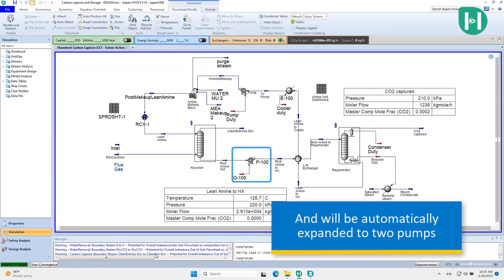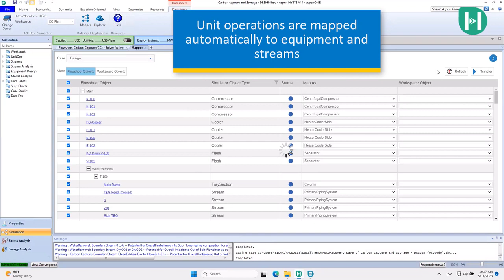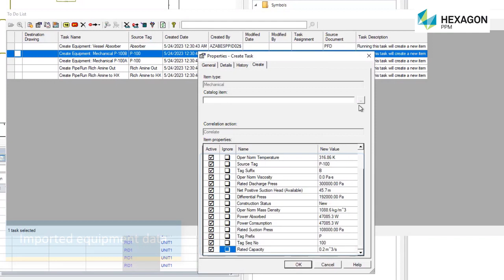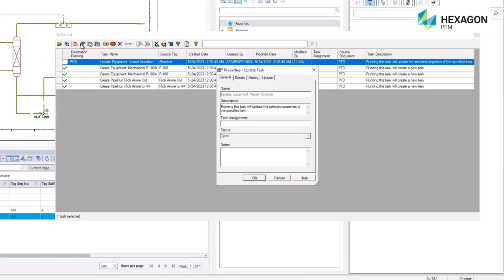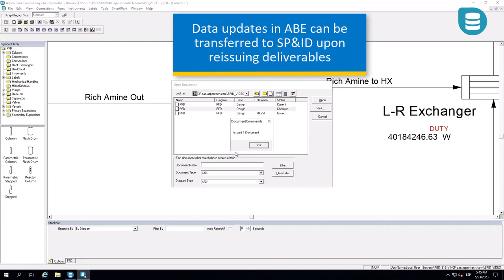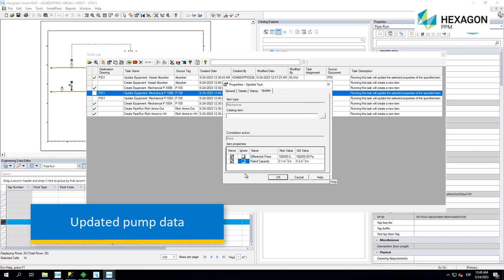How to Seamlessly Enable Data Flow From Simulation to Aspen Basic Engineering and Smart P&ID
Project execution becomes faster and more reliable through automatic flow of data across the lifecycle.

This video showcases the workflow to transfer project data from Aspen HYSYS to Aspen Basic Engineering (ABE) to create datasheets, PFDs, and Hexagon’s P&ID, maintaining data integrity and consistency through digital handover across the engineering lifecycle.